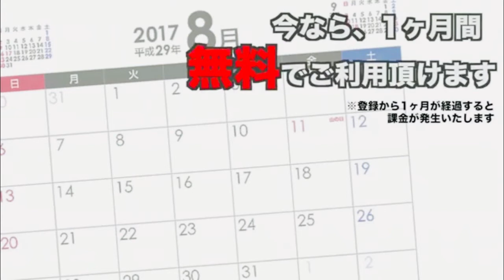【高山奈々】満面の笑顔でサブリミナル777【ウェザーニュースlive】